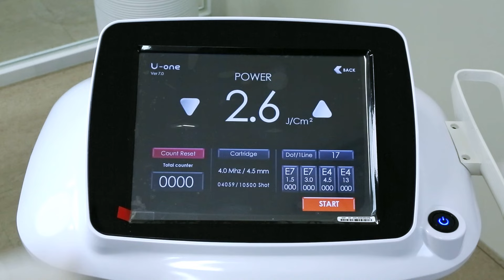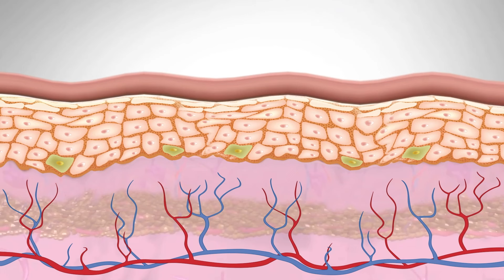U One Neo (Cartridge hifu)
Easy to use cartridge type Hifu.
Uone Neo.

Less treatment time / better result